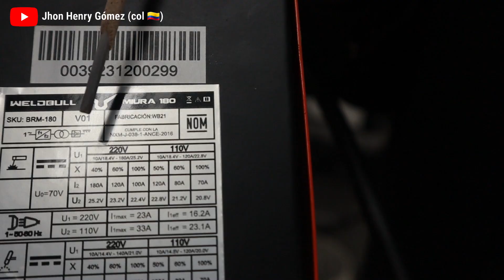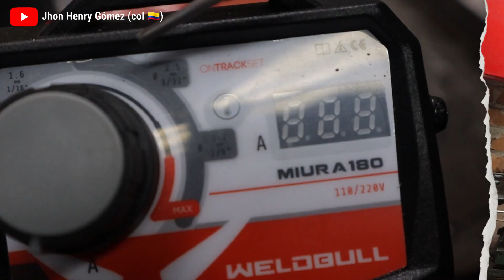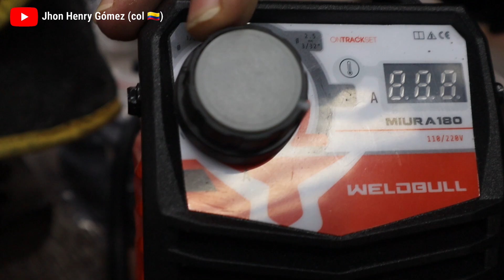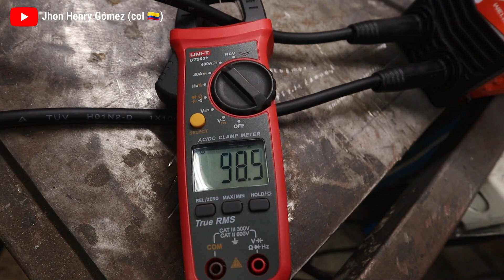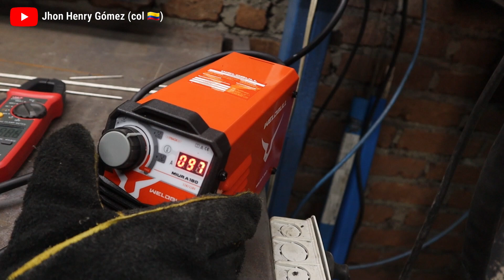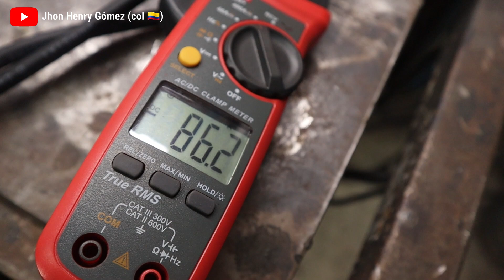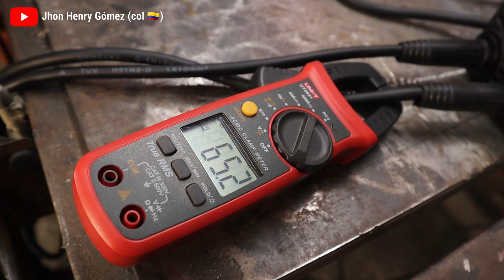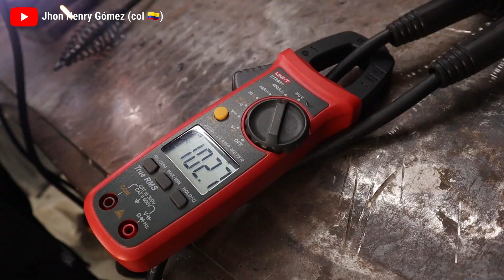SOLDADOR MINI: Soluciones Practicas Para Trabajos de Soldadura Livianos. MIURA 180 WELDBULL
Sabemos que muchos concen las maquinas inversoras Mini, las cuales son una herramienta ideal para trabajos livianos que requieren la portabilidad de un equipo soldador practico y la responsabilidad en su desempeño para el cual fue creado.

Es por eso que les enseñamos hoy una mas de las maquinas de soldar mini que encontramos en el mercado, esta vez WELDBULL  una marca que esta incursionando en el mercado latinoamericano, pues su origen es Europero y como muchos, buscan esos mercados donde los equipos de soldadura juegan un papel importante.

Así que le hicimos un video donde mostramos sus caracteristicas al soldar, su rendimiento y su desempeño con diferentes electrodos.

Saludos, equipo  Jhon Henry Gómez